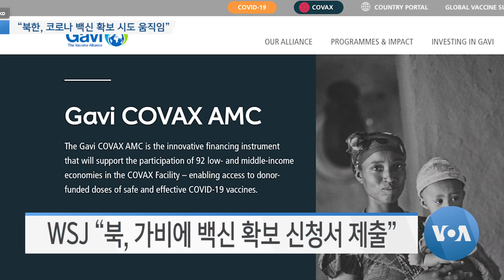[VOA 뉴스] “북한, 코로나 백신 확보 시도 움직임”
북한의 코로나 백신 신청서를 접수한 것으로 알려진 국제기구가 이달 내로 관련 사안에 대한 새로운 정보를 제공할 것이라고 밝혔습니다. 지난 2002년부터 북한을 지원해 온 이 기구는 92개 개도국에 대한 공정한 백신 배급을 위해 활동하고 있습니다. 안소영 기자입니다. (영상취재: 김선명 / 영상편집: 강양우)